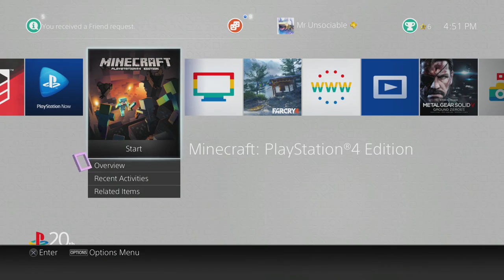How To Get Black Ops 3 Zombies Early ( Parody )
If you can't tell, this is a joke.

The Dive Game - Alex.S

THERE, HERE ARE YOUR SONGS!